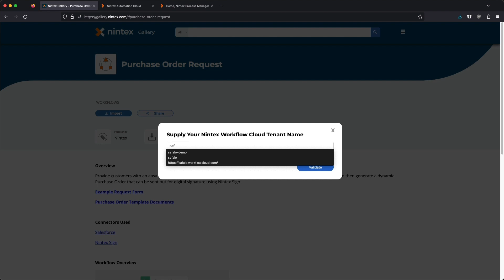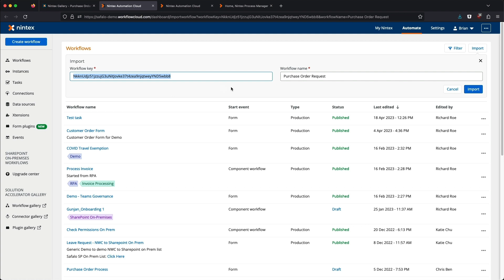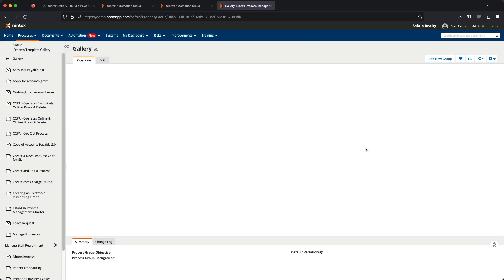Nintex Gallery of workflow templates and process maps to get started with process automation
Hear from Brian Rieb, as he explains how to use the Nintex Gallery, a great resource of pre-built process maps, workflows, plugins, and tools to help you get started with the Nintex process automation platform.

00:00 | Introduction to the Nintex Gallery
00:35 | Nintex Automation Cloud Templates
01:24 | Nintex Process Manager Templates